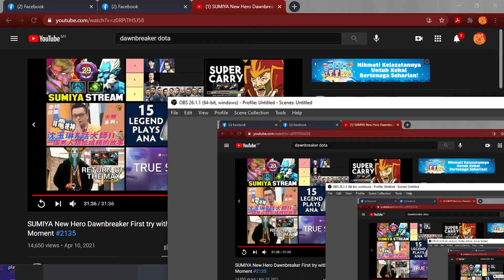Time to lvl up ur mules with DYNAMIC DUO event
After hunting with my mules I receive 6b+ exp  (gain 10% )from it on my main thats alot :D